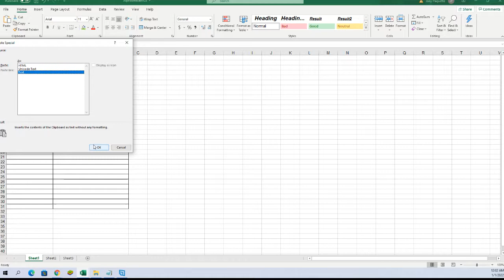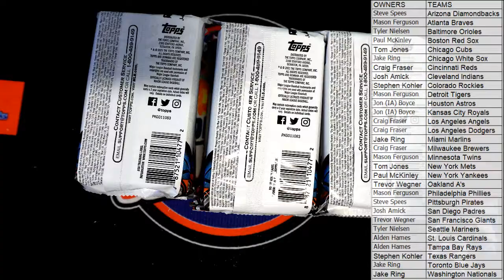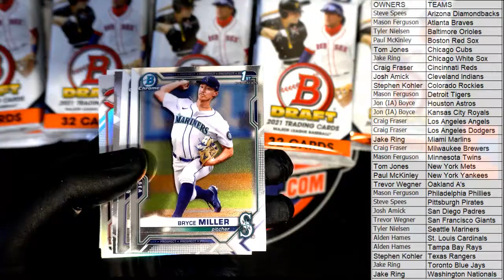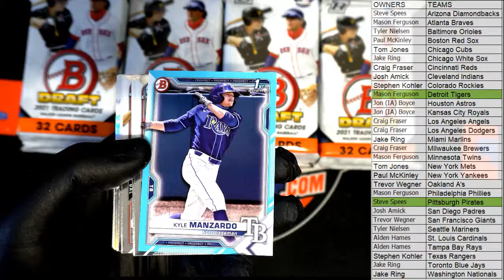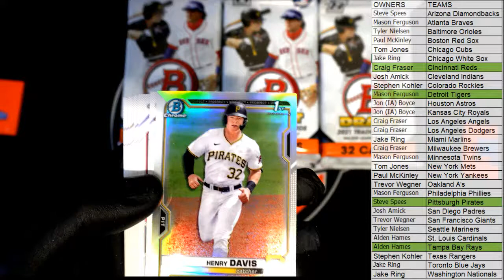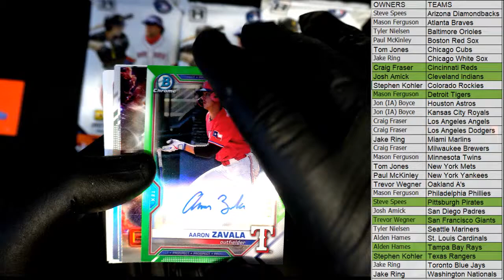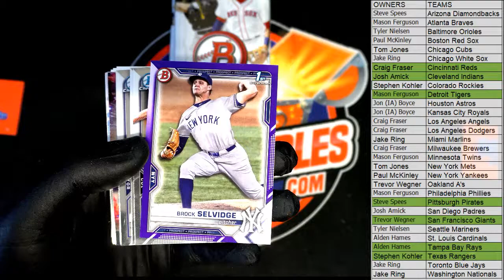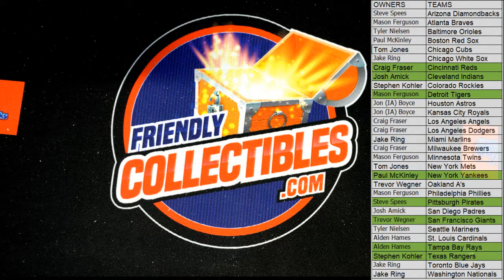2021 Bowman Draft Baseball Jumbo ID 21BOWDRJUMBO113